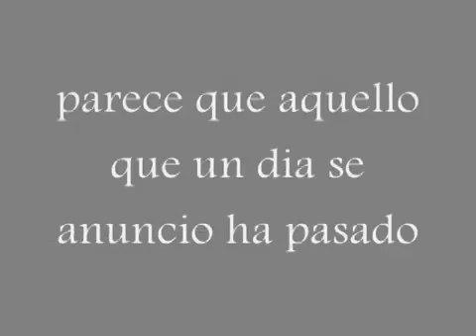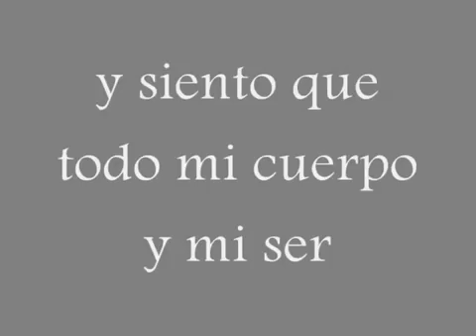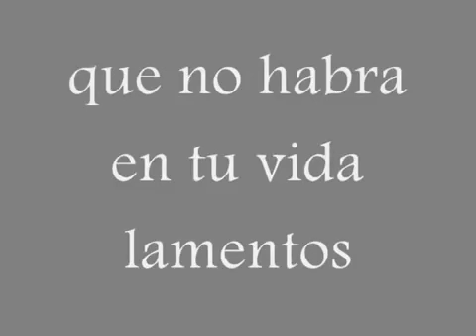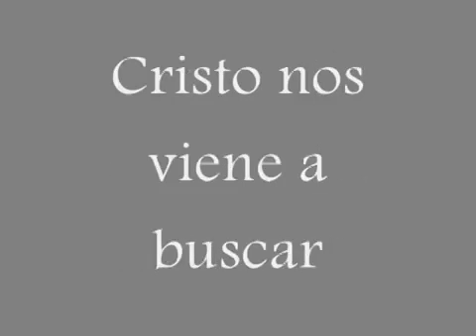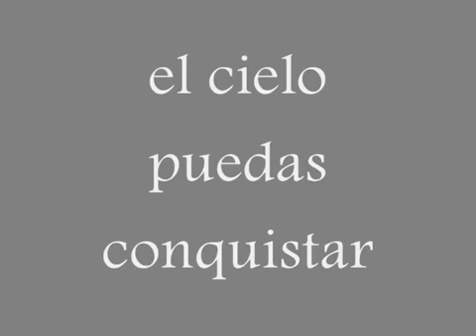Despierta Rene Gonzalez